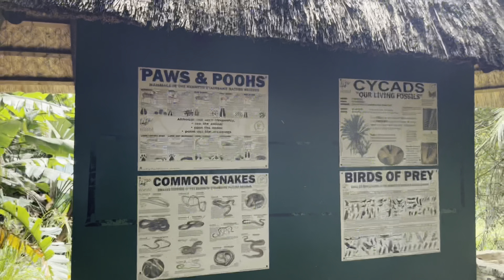Vlog: Lone Hike -southAfrican youtuber Stainbank Nature reserve 🇿🇦durban